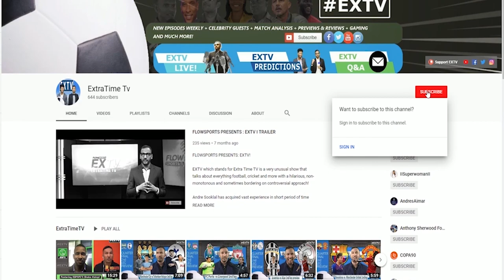Italy 3 Turkey 0 Euro2020 reaction featuring Sandro Grande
EXTV's Andre Sooklal and James Baird chat with former Canadian, Brescia and Frosinone player Sandro Grande about Italy's statement-making opening to the Euro2020 tournament with a 3-0 victory over Turkey!
Roberto Mancini has really changed an Italian side that was in disarray!
Can they sustain this and get out of the group?  The guys discuss!